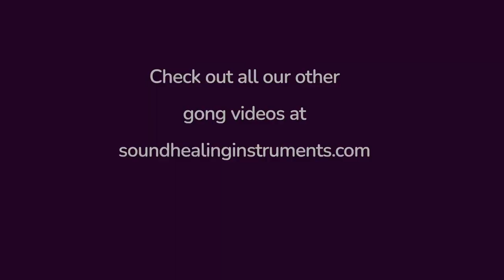Giant 60" Dream Chau Gong -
Not many people can say "I'm going to the warehouse to record a 60" gong today."  I love my job!   It was so much fun experiencing the majestic power of this 5 foot Chinese Bronze gong.   Dream Gongs are know for their high quality gongs and this one does not disappoint.
It sings a deep low first octave E+33%  or 42 hertz.
Jump to 5:27 to hear stunning whale sounds from the Bear Love Flumies.

I used a variety of Dragonfly Percussion Mallets and Bear Love Flumies.
I would be happy to offer a free consultation to help you choose the correct mallets for this or any other gong.
Shipping across Canada is around $500 this year, so it can be at your place in less than two weeks if you like!  Live in the USA?
to see if this gong is still for sale.